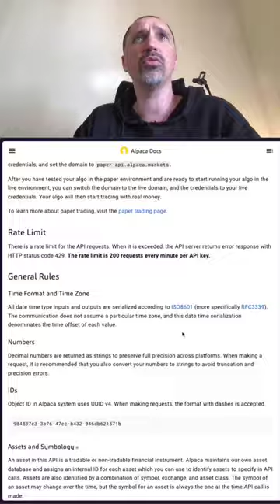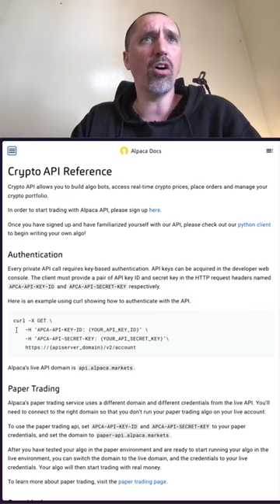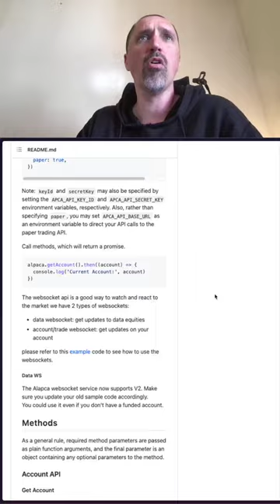Meilleur Broker pour le Trading Automatique